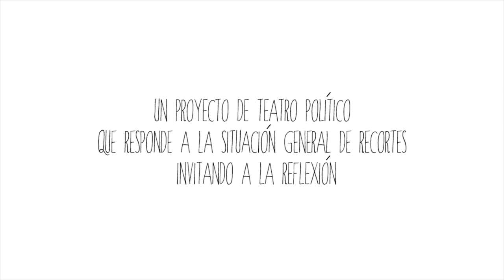Trailer Punto Muerto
Los tiempos no están para bromas. Un hombre encerrado en el baño de una gran empresa, se debe enfrentar a una dífícil decisión
¿Es hoy el día para acabar con todo?
Un espectáculo que pretende devolver al ser humano al centro del debate